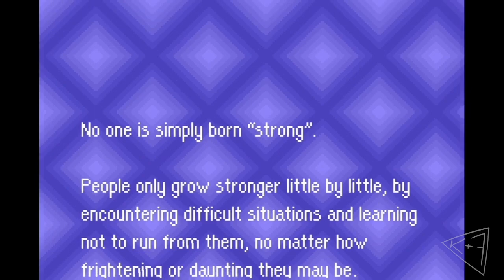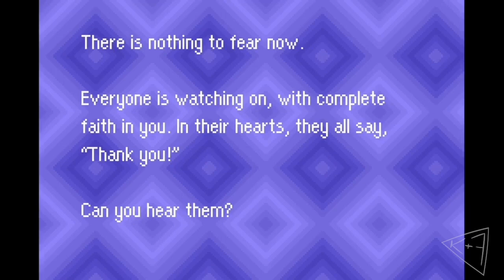Earthbound 2 EP 58 - Birds Somehow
Magic happens with the kahmakaziandfriends gang. don't wanna spoil it.